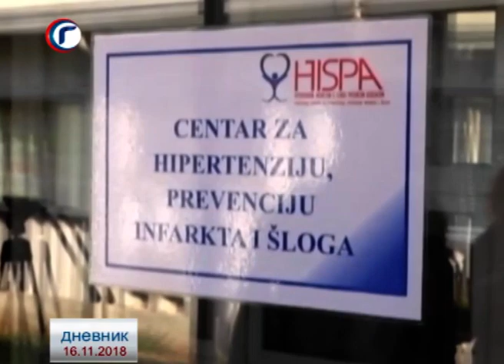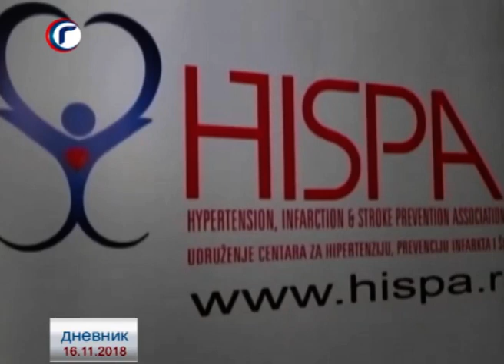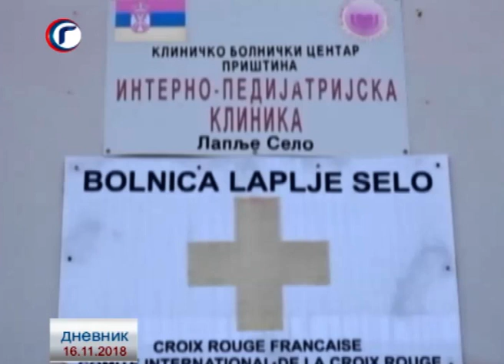DNEVNIK RTV GRACANICA 16 11 2018